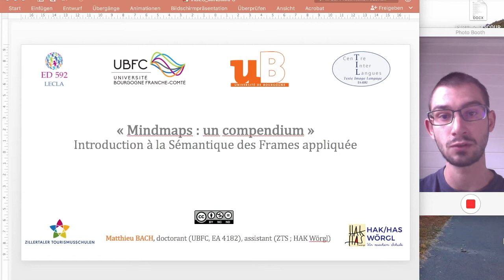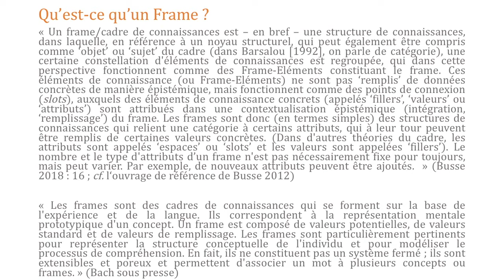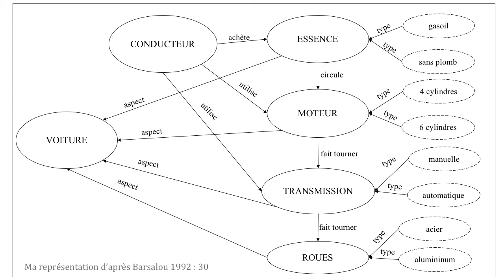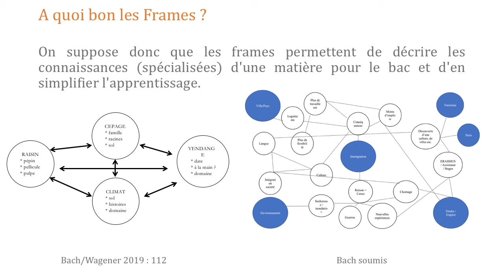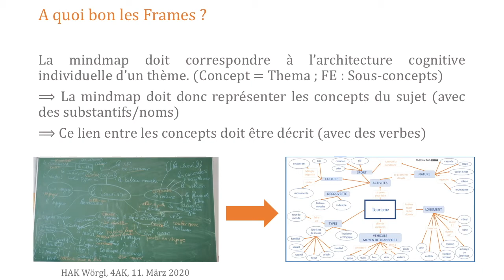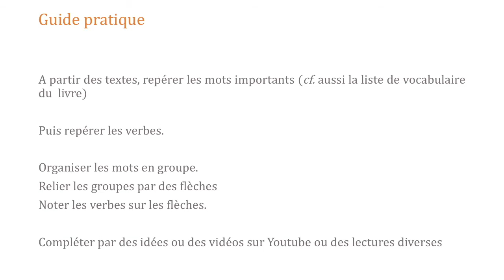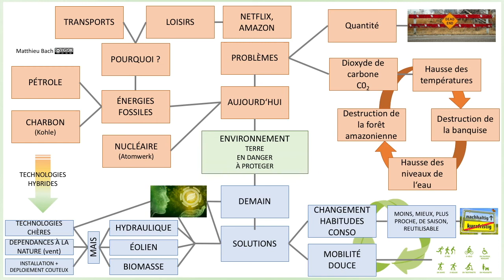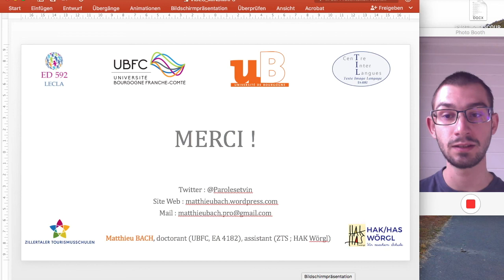"Mindmaps un compendium". Introduction à la Sémantique des Frames appliquée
Présentation permettant d'utiliser les frames dans le cadre d'un apprentissage autonome en décrivant, organisant et hiérarchisant les concepts d'une thématique.